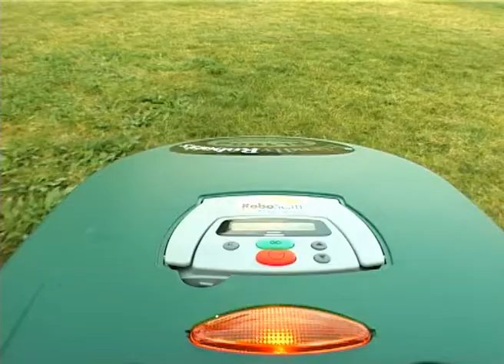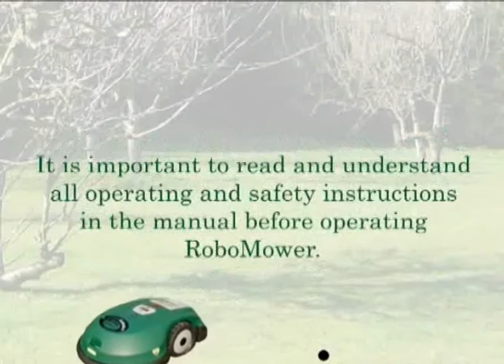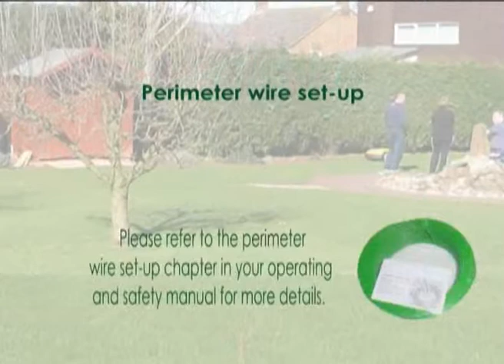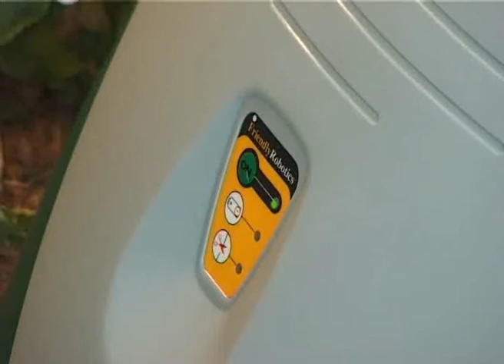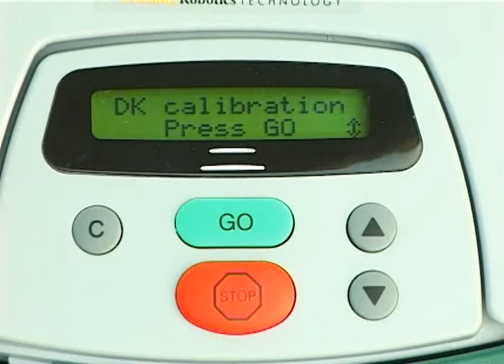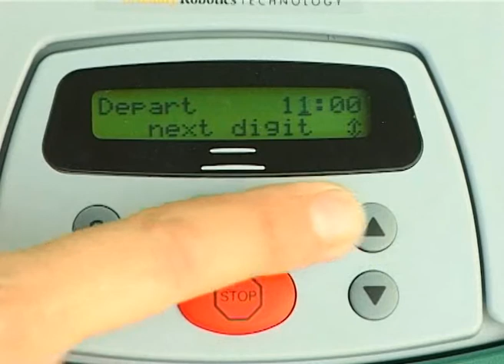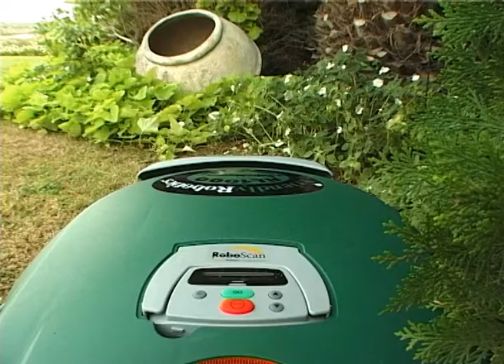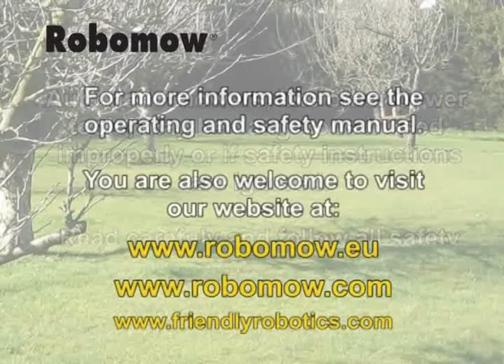Robomow - RL2000 Installation et Fonctionnement (2010)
Robomow Le leader mondial parmi les robots de tonte et les tondeuses autoamatiques.

Plus Puissante. Grâce à ses lames en acier les plus résistantes et les plus tranchantes, Robomow vient facilement à bout de la première tonte de la saison, lorsque l'herbe est encore haute. Elle permet également le mulching des branches et des pommes de pin.

Elle est plus rapide. Dotée de larges lames de tonte, Robomow tond votre gazon plus rapidement, vous permettant de profiter de plus de temps libre sur votre pelouse.

Bordures. Grâce à son mode tonte bordure unique et ses lames qui coupent au delà des roues, Robomow taille les bordures de votre pelouse, et vous évite d'avoir à le faire à la main.